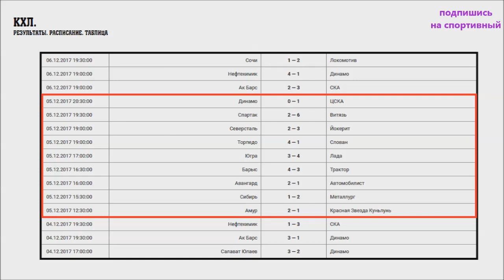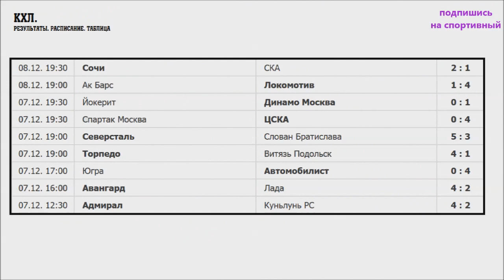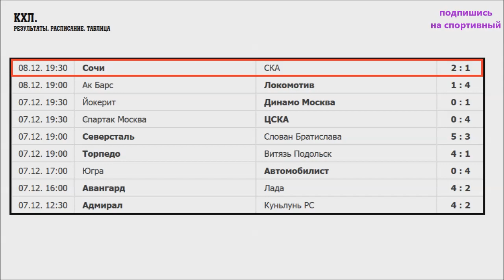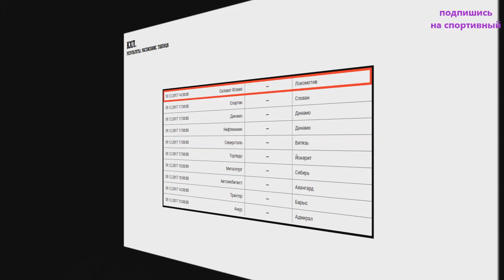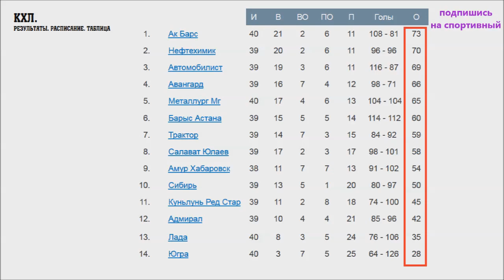Хоккей. КХЛ 2017/2018. Результаты. Расписание и турнирная таблица. 16-я неделя